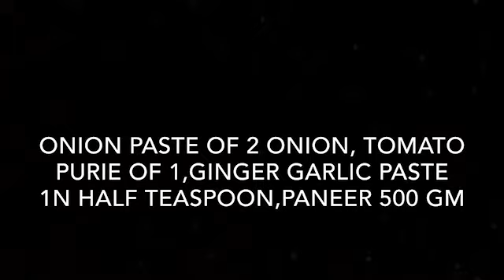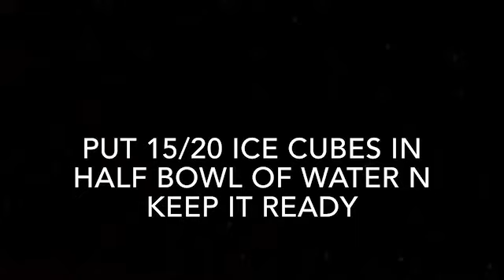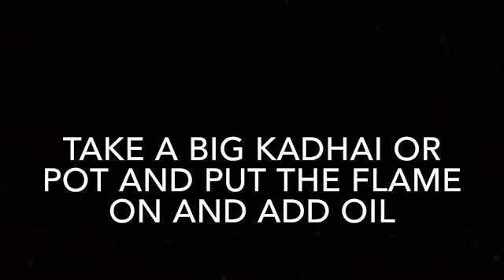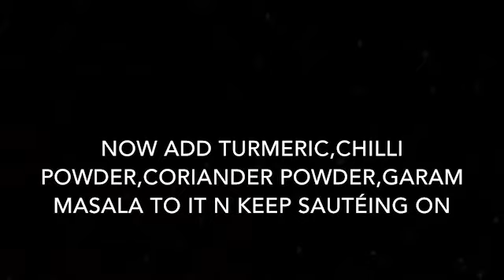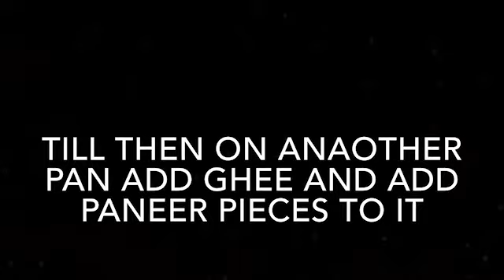How to make Dhaba style palak-paneer at home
Tasty dhaba style palak-paneer